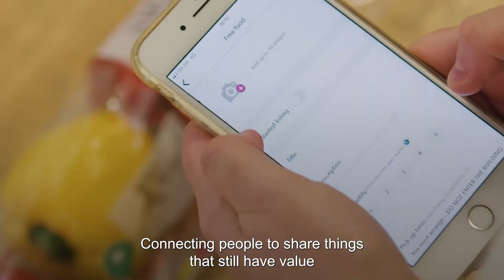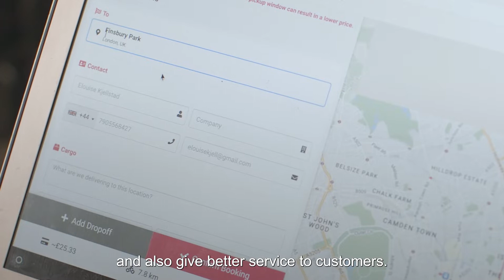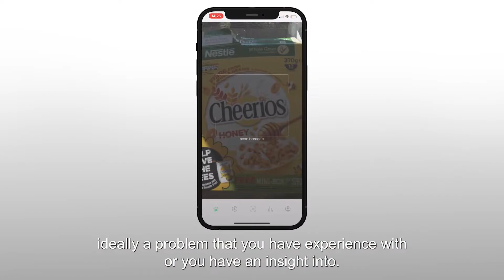Climate Action Apps - Innovate for Climate Change - Apps for Good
This film, created to inspire students about climate action apps, is one of the many free educational resources in our Innovate for Climate Change course.